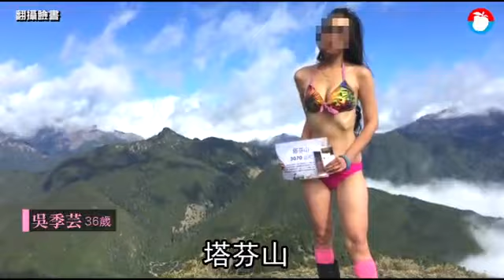「比基尼登山客」失足墜谷求援 玉管處：查無申請入園 | 台灣蘋果日報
台北一名熱愛登山女子吳季芸，每次攻頂後就會換上比基尼拍照留念，因此被山友及網友譽為「比基尼登山客」；本月11日她未經申請進玉山國家公園園區，從南投信義八通關上山，原本預計24日下山，沒想到19日打衛星電話向山友求援，指她失足墜落20米山谷，上半身受傷，下半身動彈不得，但因天候不佳無法空中救援，且目前失聯中，南投消防局已派遣救援人員步行趕往搶救中，但預計兩天才能抵達她最後求救地點。